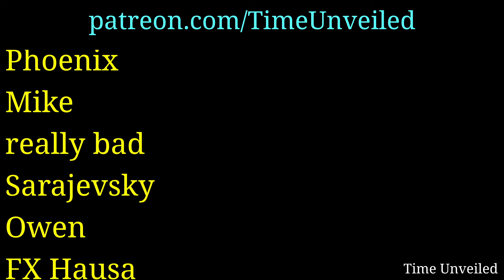Charles De Gaulle Appeal of 18 June - In English AI Reconstruction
This is a remake of a speech by Charles de Gaulle at the beginning of World War Two. The speech 'Appeal of 18 June' was an appeal to the French to continue the fight despite it being seemingly over. It has been rebuild in English as a historical reconstruction.

For those keep asking what tools I used to make this video here are some links. Hope this helps.